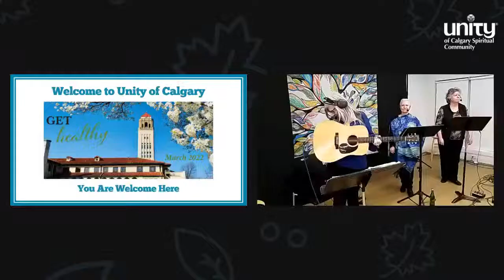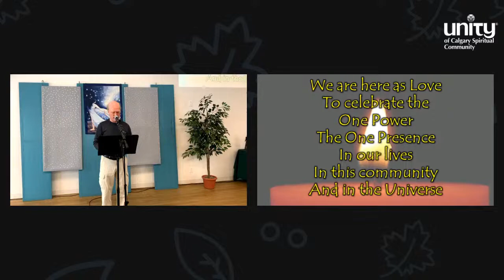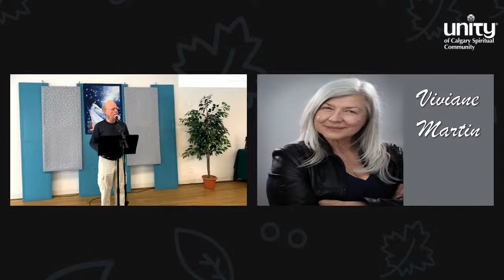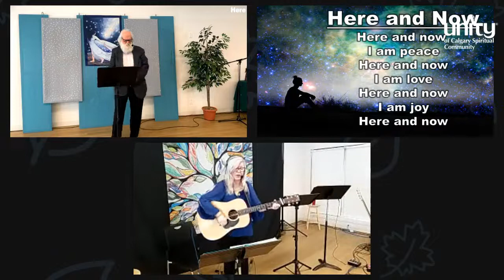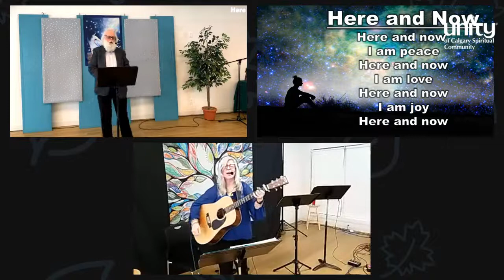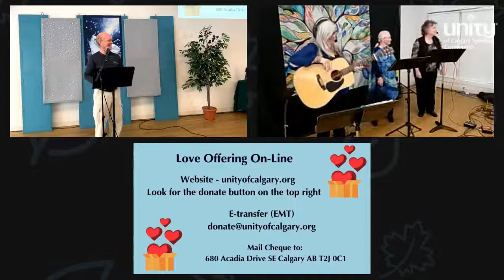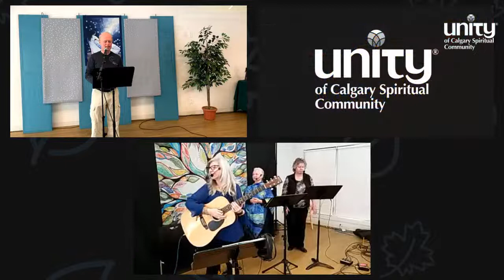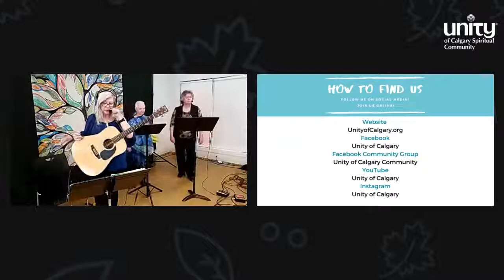I am Whole, Perfect and Complete in All Ways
Within us there is a healing presence that is an innate and natural part of our well-being. In addition, we have our abilities to assist healing and managing our physical situation(s).  All of this is greatly impacted by our ATTITUDE, both positive and negative. Today we explore viewpoints we may want to examine and change as well as tips for a new approach---both things to do and attitude adjustments. “Your Altitude is determined by Your Attitude”